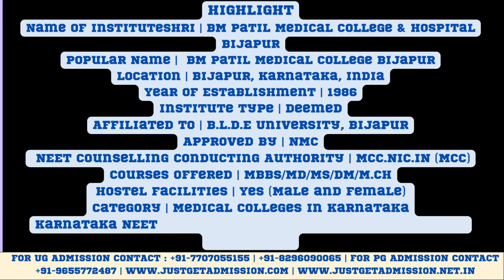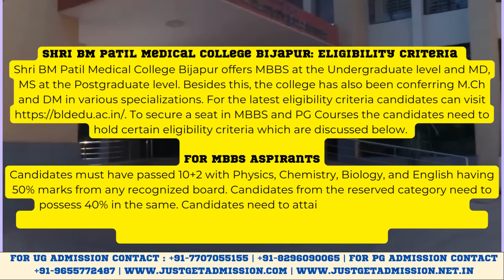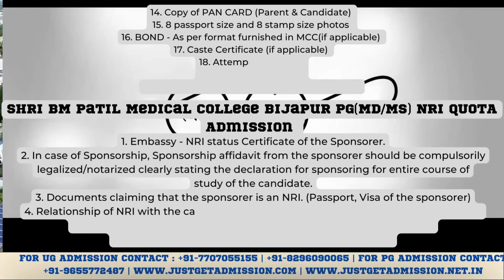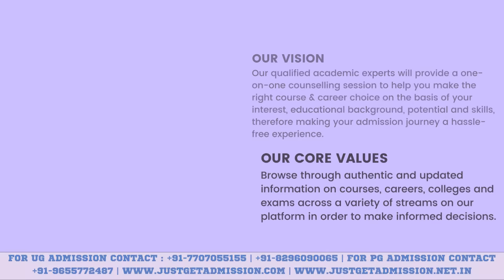Shri BM Patil Medical College Bijapur [ MBBS,PG(MD/MS) ]: Admission 2023 , Fees Structure , Cutoff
neetpgcounselling#JustGetAdmission

The medical college is recognized by the National Medical Commission Erstwhile Medical Council of India (MCI) and is listed in the World Directory of Medical Schools. This medical college is ranked among Best Deemed Medical Colleges in Karnataka.

We are the Leading Education Services Company in Bangalore, Committed To Provide authentic Information about Courses, Seat Matrix, Fee structure and Cutoff Ranks of various medical colleges in India. With a successful track record of satisfied customers over the past two decades, we Just Get Admission have set a milestone in the field of medical education counseling and admissions.

STUDENTS HAVE CHOSEN US FOR OUR VAST EXPERIENCE IN THE FIELD OF MEDICAL EDUCATION THAT HAS GIVEN US A STRONG HAND-HOLDING EXPERIENCE AT THE COLLEGE & UNIVERSITY LEVELS.